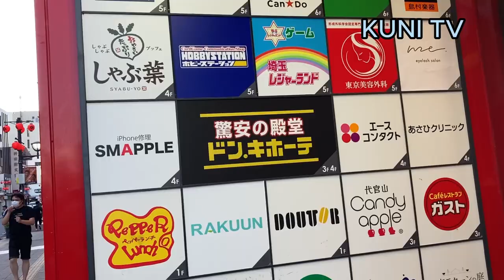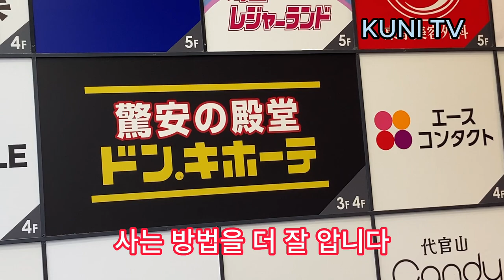[노후는 없다 5편] 여자들은 왜 쇼핑을 좋아할까요? 은퇴 후 남자들도 사지 않고 쇼핑하기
안녕하세요. KUNI TV 노후는 없다 시간입니다.

여자들은 왜 쇼핑을 좋아할까요? 눈으로만 쇼핑해도 즐겁답니다

견물생심(見物生心)이란 말이 있지요. 물건을 보면 갖고 싶은 마음이 생긴다는 뜻입니다. 나이가 들면 견물무심(見物無心)이 되는 게 자연스럽습니다. 나이가 들면 들수록 물건을 보아도 별로 갖고 싶은 마음이 생기지 않게 됩니다. 물론 모두에게 해당되는 말은 아닙니다. 죽을 때까지 물건에 대해 애착을 갖는 사람도 있긴 합니다.

나이가 들어서도 재미있게 사는 방법으로 물건을 사지 않고 그냥 구경만 하는 것을 권하고 싶습니다. 마트나 백화점에서 물건을 구경하는 것은 의외로 재미있습니다.

여자들은 남자들에 비해 본능적으로 재미있게 사는 방법을 더 잘 압니다. 여자들이 딱히 구입할 의사도 없으면서 몇 시간동안 백화점 구경을 하는 모습을 심심찮게 목격했을 겁니다. 여자들은 눈으로만 쇼핑해도 즐겁다는 사실을 너무나 잘 알고 있습니다.

이에 비해 남자들은 뚜렷한 목적이 없는 일은 하지 않습니다. 꼭 사야 할 물건이 있으면 곧장 그 매장으로 달려가 구입한 다음 금방 그 자리를 벗어나버립니다.

나이가 들어 시간적 여유가 많을 때 여자들처럼 눈으로 쇼핑해보세요. 의외로 재미가 있습니다. 다만 쓸데없이 물건을 구입하진 마시기 바랍니다.

나도 오늘 돈키호테 매장에서 시간을 보냈습니다. 돈키호테는 일본에서 가장 유명한 디스카운트 스토어입니다. 일본에 자주 놀러 오는 분들은 돈키호테 매장을 잘 아실 겁니다. 식료품, 화장품, 가전제품, 옷, 신발, 술에 이르기까지 없는 게 없는 복합 매장입니다.

돈키호테는 ‘압축진열’이라는 독특한 진열 방식을 채택하고 있습니다. 빈틈이 거의 없이 상품을 진열하여 마치 사람이 상품의 정글을 헤매는 듯한 느낌이 들게 만듭니다. 원하는 물건을 찾는 것이 마치 보물 찾기라도 하는 듯한 재미를 줍니다.
매장 안에 있는 수만은 POP 광고도 돈키호테의 특징입니다. 이들 광고는 본사에서 각 점포에 일괄 배포하는 것이 아니라 매장마다 광고 담당자들이 있어 독자적으로 POP광고를 만듭니다. 그 광고판만 읽고 다녀도 재미가 쏠쏠합니다.

남자들이여, 재미있게 살려면 여자에게 배워라고 말하고 싶습니다. 딱히 사고 싶은 물건이 없더라도 매장을 구경해보면 의외의 재미를 느낄 수 있습니다. 시험 삼아 한 번 해보세요.

KUNI TV 시청 감사합니다.